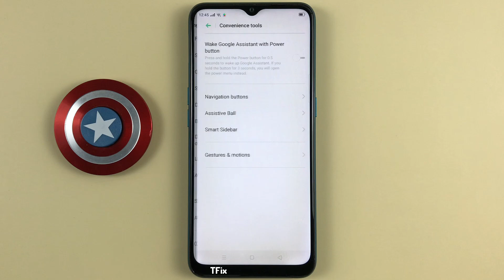How to draw V to open the flash on OPPO A31 Android 9